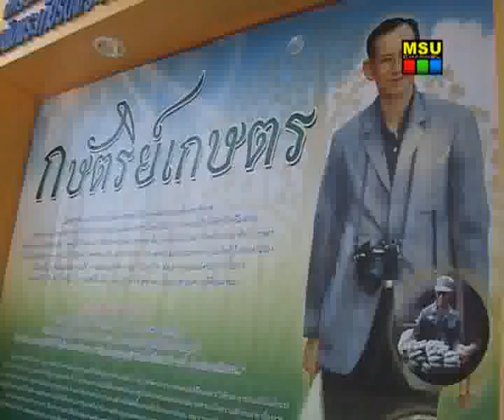งานวันเกษตรและเทคโนโลยี ครั้งที่ 10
เมื่อวันที่ 1 ธันวาคม 2554 ณ บริเวณพิพิธภัณฑ์มหาวิทยาลัยมหาสารคาม ผู้ช่วยศาสตราจารย์ ดร.ศุภชัย สมัปปิโต อธิการบดีมหาวิทยาลัยมหาสารคาม เป็นประธานเปิดงานวันเกษตรและ เทคโนโลยี ครั้งที่ 10 เฉลิมพระเกียรติ 84 พรรษา เทคโนอาสาพัฒนาชุมชน" ประจำปี 2554 โดยมี ผู้ช่วยศาสตราจารย์ ดร.รำไพ เกณฑ์สาคู คณบดีคณะเทคโนโลยี กล่าวถึงวัตถุประสงค์ของการจัดงานในครั้งนี้ โดยมุ่งเน้นการวิจัยและการนำความรู้ทางเทคโนโลยีมาใช้ในการพัฒนาอุตสาหกรรมที่มีพื้นฐานมาจากการเกษตรเป็นหลัก การนำเทคโนโลยีมาจัดการกับสิ่งแวดล้อมเพื่อก่อให้เกิดประโยชน์สูงสุด การพัฒนาการเรียนการสอน ตลอดจนการวิจัยและบริการวิชาการเพื่อก่อให้เกิดประโยชน์ต่อการพัฒนาประเทศในด้านการพัฒนาเศรษฐกิจ การศึกษาและสังคม

วิดีโอ : เสาวลักษณ์ บุตรสิมมา